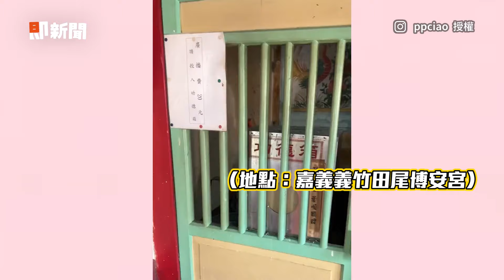功德箱投$20廣播找人 老闆被叫名字：好丟臉｜搞笑｜嘉義｜田尾博安宮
☑影片授權：IG／ppciao